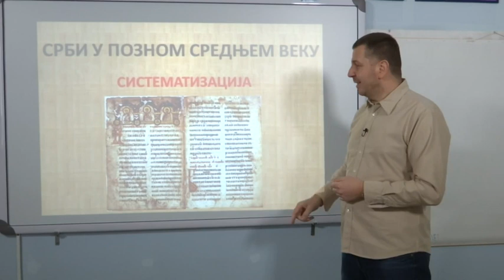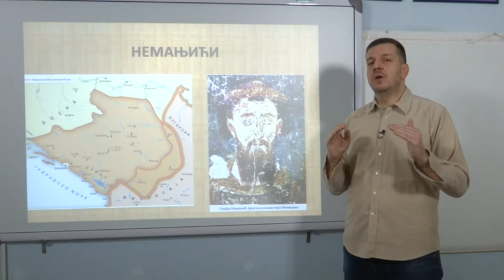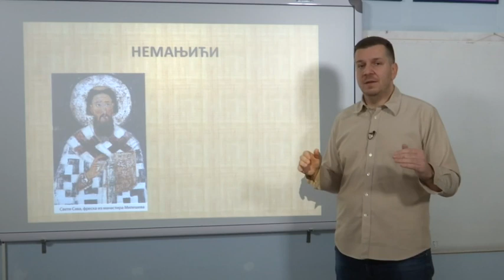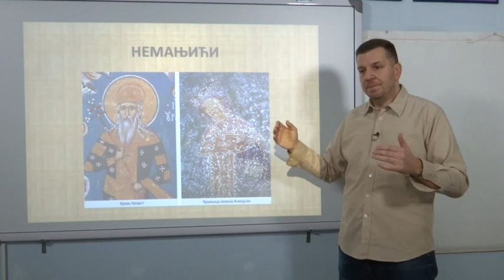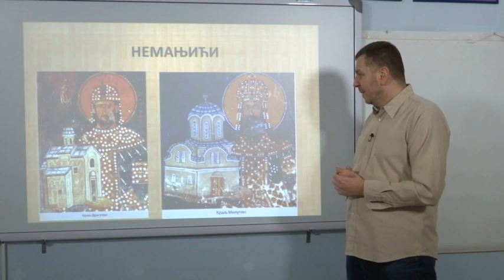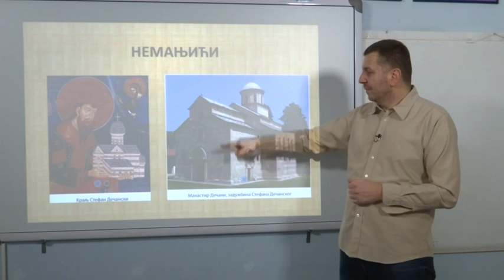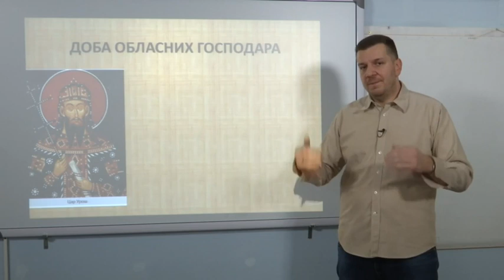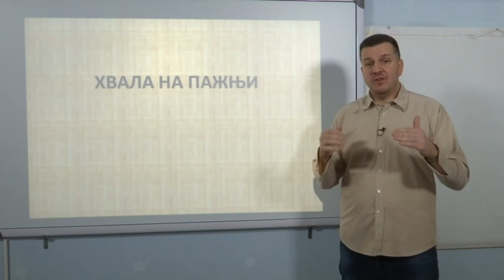ОШ8 – Историја, 68. час: Српски народ у позном средњем веку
Предавач: Перо Јелић